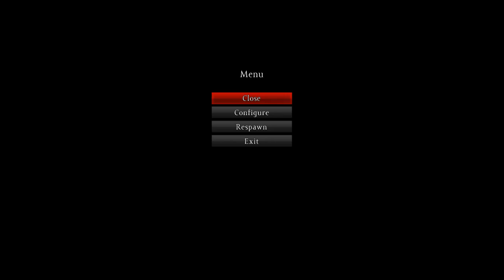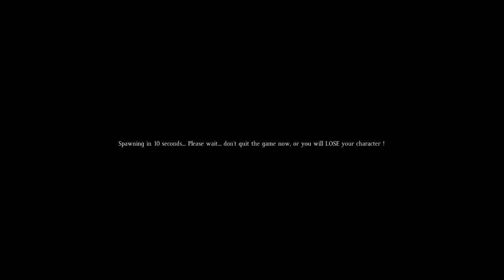Dayz Standalone Part 104